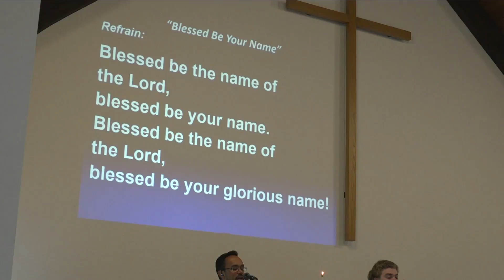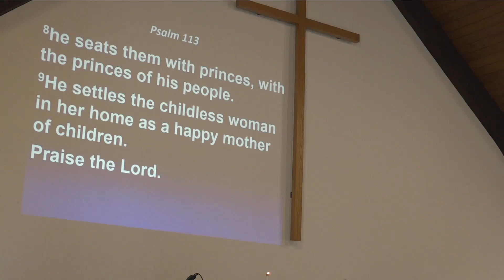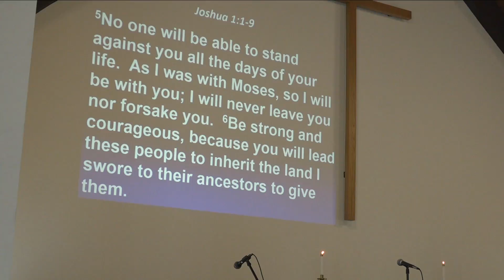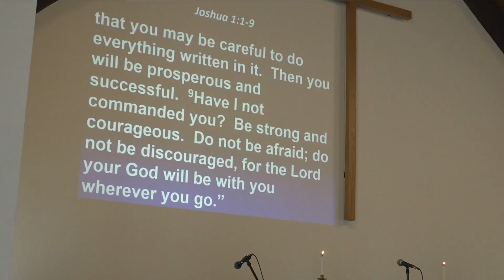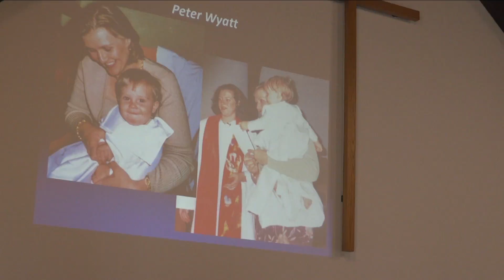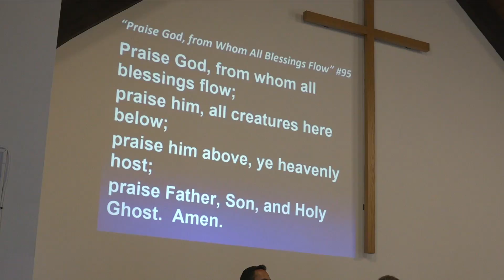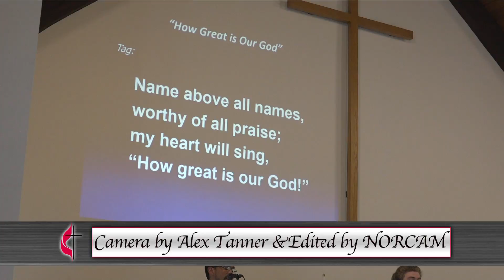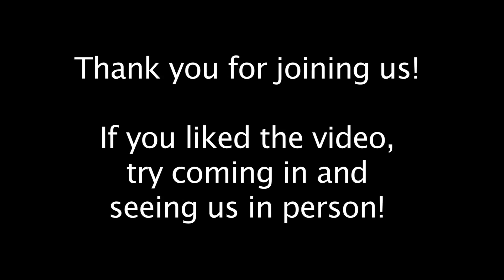Aldersgate United Methodist Church - North Reading 6/03/18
Aldersgate United Methodist Church in North Reading, MA host their Sunday service on June 3rd, 2018.